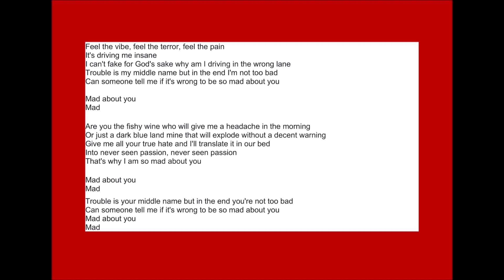Mad about you karaoke female